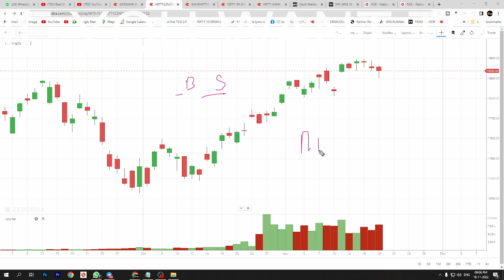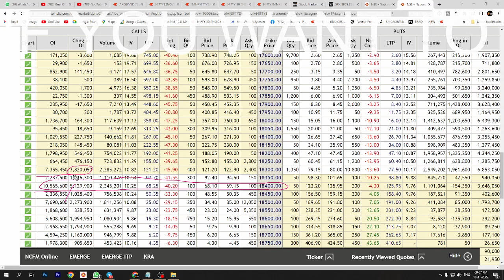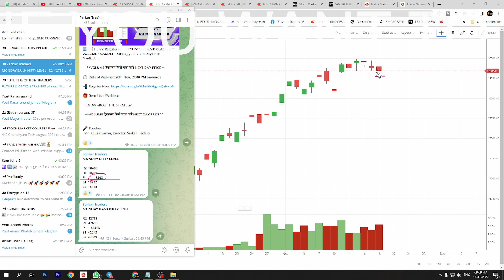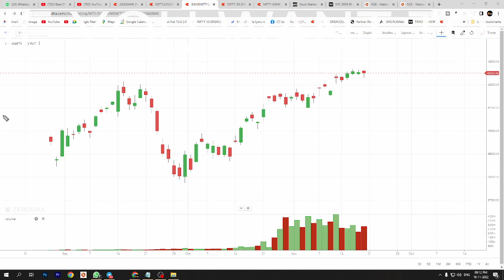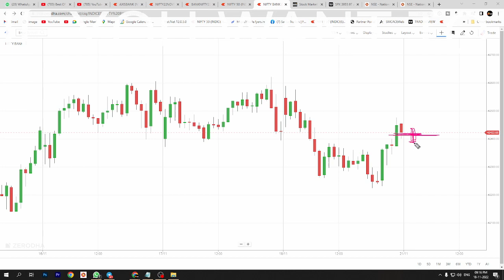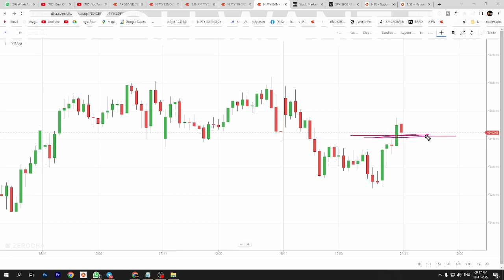GAPUP YA GAP DOWN |Monday banknifty prediction | 21st NOV Nifty Prediction | MondayMarket Prediction